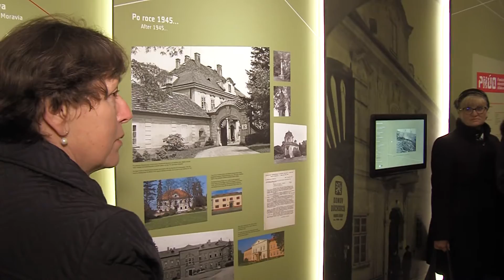Břežany - Dokončení rekonstrukce zámku a muzea